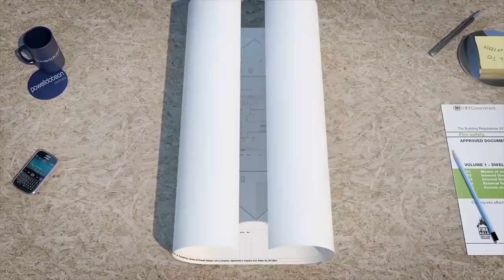Relief wall sculpture carving | Construction Art With Cement and Sand on House Wall